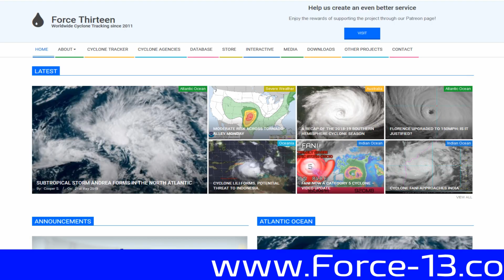Cyclone Amphan continues to develop. May 17 15:25 IST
The Severe Cyclonic Storm ‘AMPHAN’ (pronounced as UM-PUN) over Southeast Bay of Bengal and neighbourhood moved slowly northwestwards with a speed of 03 kmph during past 06 hours, intensified into a Severe Cyclonic Strom and lay centred over central parts of South Bay of
Bengal and neighbourhood
The Joint Typhoon Warning Centre (JTWC) is reporting that the cyclone is expected to undergo rapid intensification.